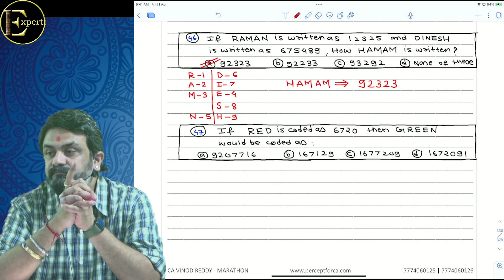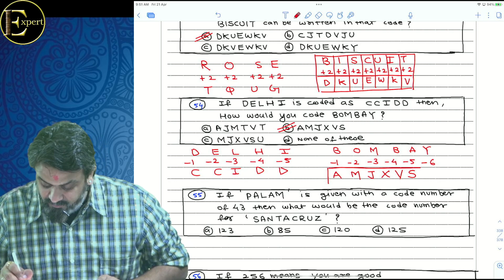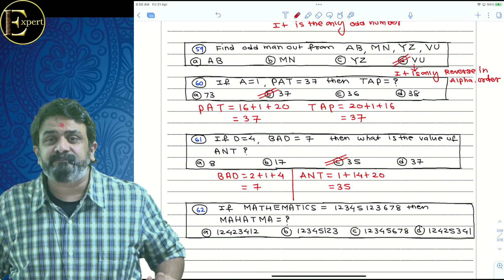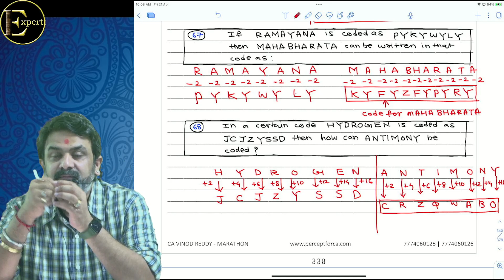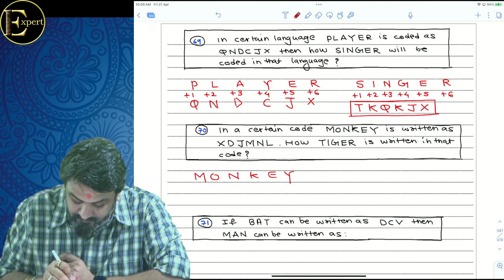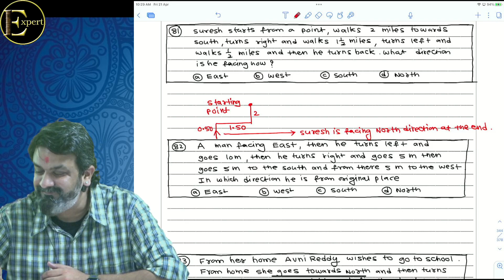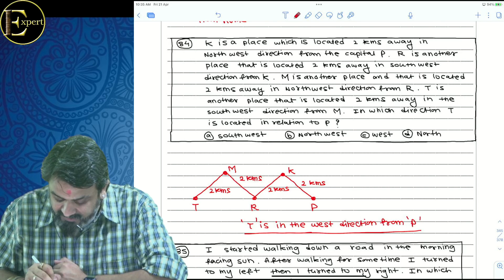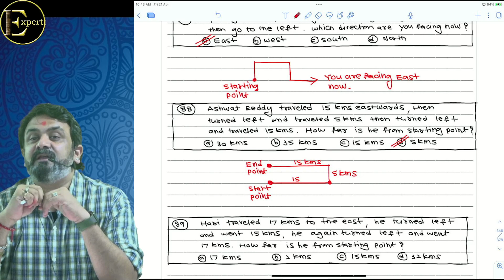Lecture 36 | Free CA Foundation Comprehensive Maths By CA Vinod Reddy | June2023 Exams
Pls join VINOD REDDY telegram channel and download soft copy of notes. Please take the print of notes and then solve it with me. These 40 lectures will change your result !! All the BEST !!

Score high in CA Foundation Maths with CA Vinod Reddy's Comprehensive Batch - Now Free on YouTube

Welcome to CA Vinod Reddy's Comprehensive Batch for CA Foundation Maths, now available for free on YouTube!

In this course, you'll learn all the essential concepts of Maths for the CA Foundation exam. Our expert instructor, CA Vinod Reddy, is known for his exceptional teaching skills and has helped numerous students achieve their goals.

With his vast knowledge and experience, he makes even the most complex concepts seem simple and straightforward. The course is designed to cover each topic in detail, with in-depth explanations, examples, and practice problems to help reinforce your learning.

Whether you're a CA Foundation student or just looking to strengthen your Maths skills, this course is perfect for you. By the end of this course, you'll have a strong foundation in Maths and be well-prepared for the CA Foundation exam.

So, if you're ready to take your Maths skills to the next level and score high in the CA Foundation exam, join us now and get access to CA Vinod Reddy's Comprehensive Batch for free on YouTube!